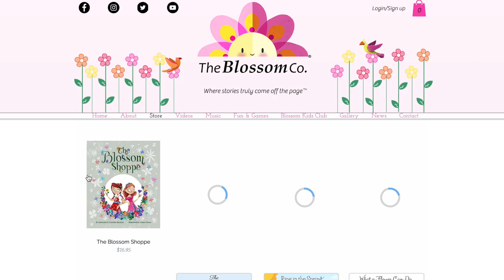“Silly Lily” by Poppy & Posie (Dance and Sing-Along Version) | Kids Songs | Kids Videos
“I could be silly with you all day!” 😜

Hi Blossom Friend! Get silly with us by dancing along to the dance and sing-along version of our newest song, “Silly Lily!”

Always remember, you are Blossom!

Love,
🌸Poppy & Posie 🌸

In each episode of “The Blossom Shoppe”, join Poppy & Posie at the Blossom Shoppe, an inclusive and accepting place where children from around the world are welcomed to learn, grow, and blossom together! Poppy & Posie's fun and educational kids' videos inspire creativity, kindness, and confidence! From telling stories, to singing and dancing, to fun games as well as DIY kids' activities, Poppy & Posie's videos are both entertaining and enriching, touching upon meaningful lessons and topics in a new way,  designed to encourage positive growth and development in their blossoming viewers. Children are invited to take part in each conversation by submitting videos of themselves to be featured in the episode.

Poppy & Posie Blossom are the beloved main characters of the award-winning picture book, "The Blossom Shoppe," which was published under The Blossom Company -- the children’s book publishing and media company where stories truly come off the page through storybook character videos and live events as well as through fun and enriching book-inspired products to promote creativity and a love of reading.

Through the unique combination of literature and storybook character videos for kids and events along with book-inspired products and activities (crafts, coloring pages, DIY kits, music albums, costumes, and more), The Blossom Company hopes to inspire children to become active and passionate readers, to encourage children to connect what they read to the world around them, and last but not least, to make sure that each and every child knows exactly how BLOSSOM they are!

Driven by a love of creating enriching and inspiring content for children, The Blossom Company was co-founded by Caroline & Katherine Brickley, 22-year-old twin sisters, during their freshman year of college. Caroline & Katherine perform as Poppy and Posie in their internationally-acclaimed YouTube show and they are so happy and humbled to be a part of the kind and welcoming worldwide community the show has fostered.

The Blossom Company is dedicated to and inspired by its mission statement:

“We exist to bridge the gap between literature and life, to cultivate creativity, understanding, and acceptance, and to encourage all children to blossom together.”

Music Featured:

“The Watering Can Ballet” by Poppy & Posie”
“What a Flower Can Do” by Poppy & Posie
“Sweet Dreams, Little Seed” by Poppy & Posie